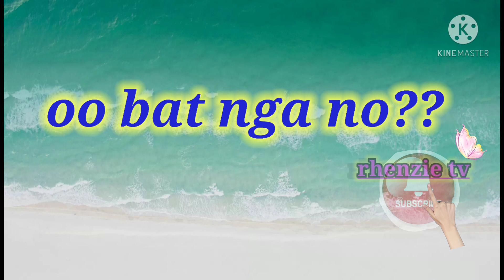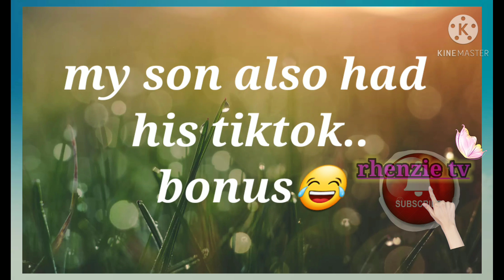Pwede naman daanin sa tiktok ang lahat,para di halata😁😂 ( compilation)